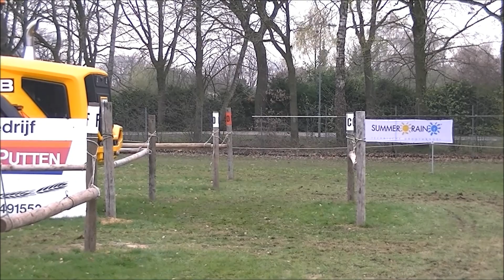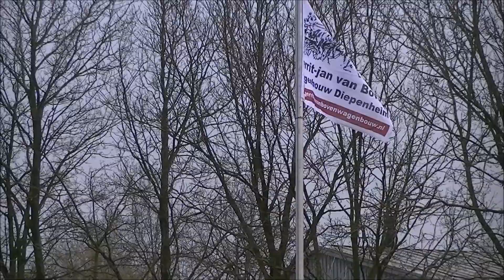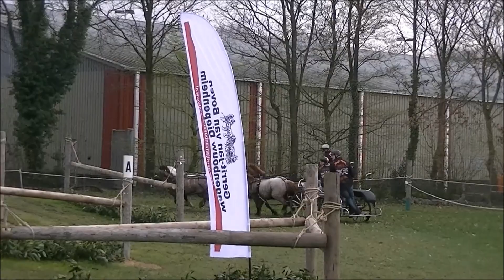Aart van de Kamp Junior Outdoor Putten 2019 Vierspan Pony's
Team : Aart van de Kamp Jr. in Actie tijdens outdoor Putten 2019
 Met zijn Nieuwe Welsh Pony vierspan stal Waterval menclub Het Goudenspan Putten Grooms : Melissa Ruitenberg &
Wilco van Veluw  Gerrit jan van Boven Wagenbouw Diepenheim Holland